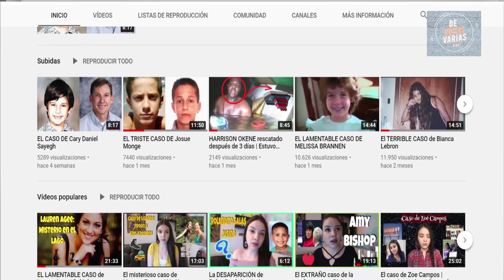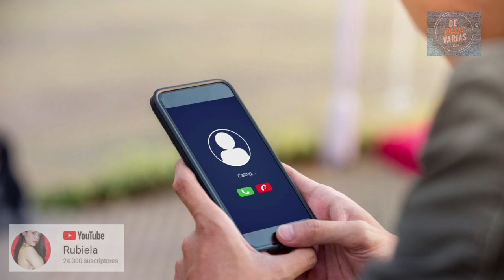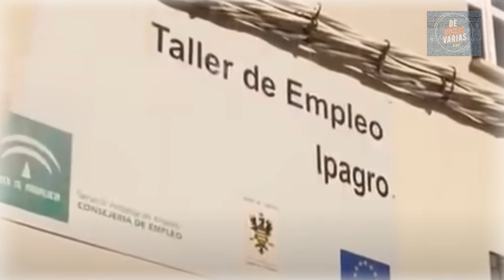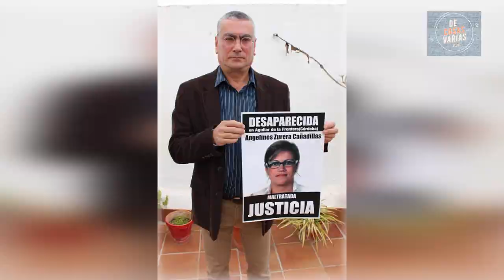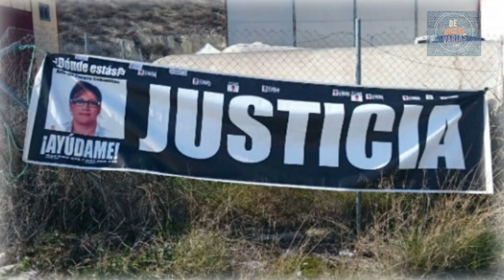💥 DESAPARECIDOS: los CASOS de Ángeles Zurera y Kristen Modafferi ft. RUBIELA.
⭕En este vídeo cuento con la estupenda colaboración de RUBIELA, para presentaros dos casos de desaparecidos: el caso de KRISTEN MODAFFERI y el de ÁNGELES ZURERA.
🔸Kristen Modafferi, de 18 años, desapareció en extrañas cicunstancias, después de acabar su jornada laboral, en San Francisco, California, el 23 de junio de 1997.
🔸El 2 de Marzo de 2008, Ángeles Zurera, de 42 años de edad, desaparecía de su domicilio en Aguilar de la Frontera, Córdoba, España, sin dejar rastro.